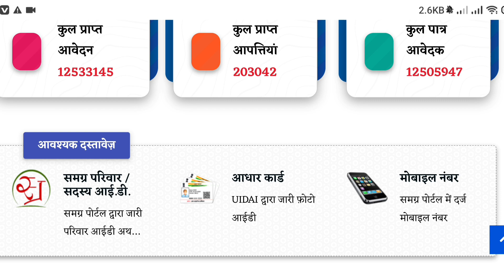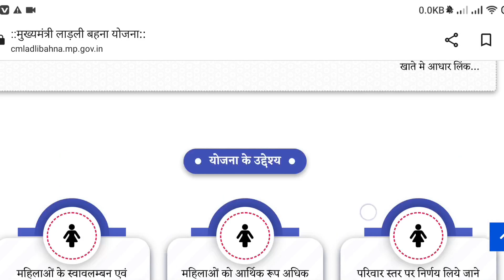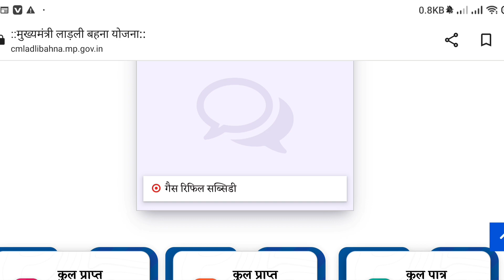लाडली बहनों के लिए खुशखबरी/ ladli behna yojana new update today/vidIQladli bhano yojana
list kaise dekhe
ladli behna yojana comedy
ladli bahna yojana kya hai
ladli behna yojana certificate download
ladli behna yojana kyc kaise kare
ladli bahna yojana ka form kaise bharen
ladli bahna yojana online apply
ladli behna yojana mein kya kya documents lagega
ladli bahna yojana form

लाडली बहना योजना की जानकारी
लाडली बहना योजना के बारे में बताएं
लाडली बहना योजना में लिस्ट में नाम कैसे देखें
ladli behna yojna ki dusri kist
ladli behna yojna ki dusri kist kab aaegi
ladli behna yojana ki list me apna naam kaise dekhe
ladli behna yojana ki list
ladli behna yojana ki list kaise check karen
ladli behna yojana ki list kaise nikale
ladli behna yojana ki list mein naam kaise dekhe
ladli behna yojana ki list mein apna naam kaise check karen
ladli behna yojana ki list kab aaegi
ladli behna yojana ki list kaise check kare
ladli behna yojana ki list mein apna naam kaise dekhe
ladli bahna yojana ki antim tarikh kaun si hai
ladli bahna yojana form bharne ki antim tithi
ladli bahna yojana ki antim tithi kab tak hai
ladli behna ki teesri kist kab aaegi
ladli behna ki teesri kist kitni aayegi
ladli behna ki teesri kist
ladli behna ki teesri kist kab dalegi
ladli behna ki teesri kist kitne ki aaegi
ladli behna ki teesri kist kitni tarikh ko aaega
ladli behna ki teesri kist mein kitne paise aaenge

ladli behna form new update cm ladli behna new update
ladli behna yojana ki new update

ladlibehna dusra charan
ladlibehna dusra charan kab se shuru hoga
ladlibehna dusra charan kab se chalu hoga

ladlibahnaki newupdate
ladlibehnaka newupdate